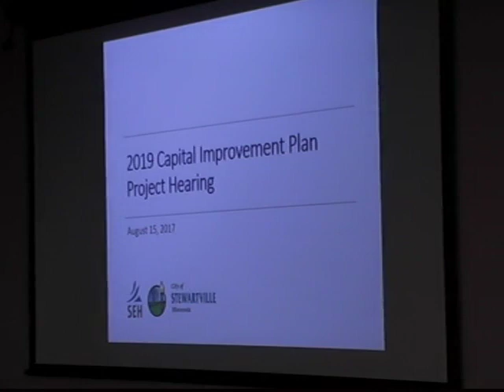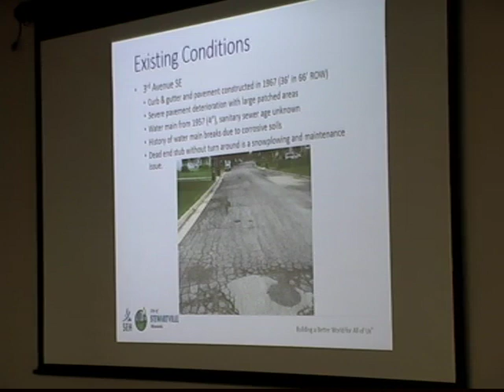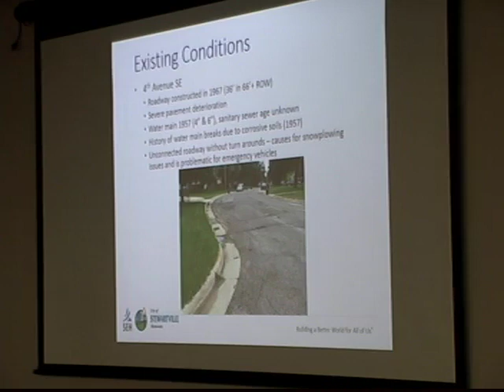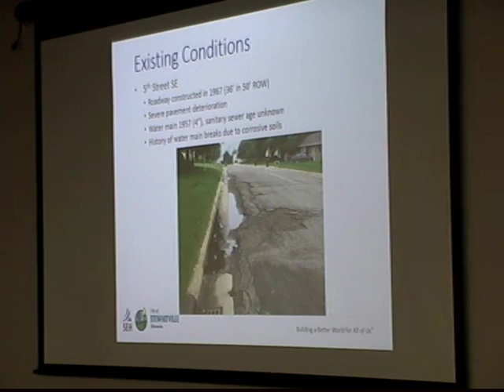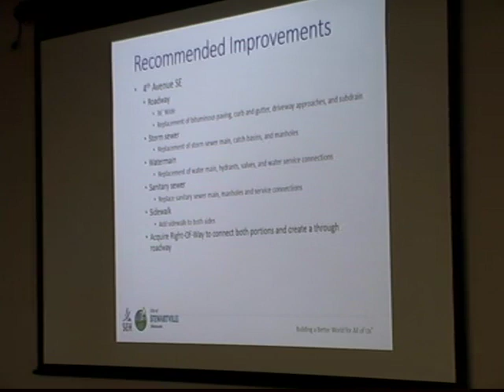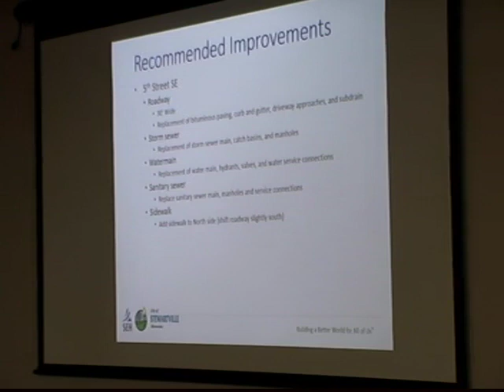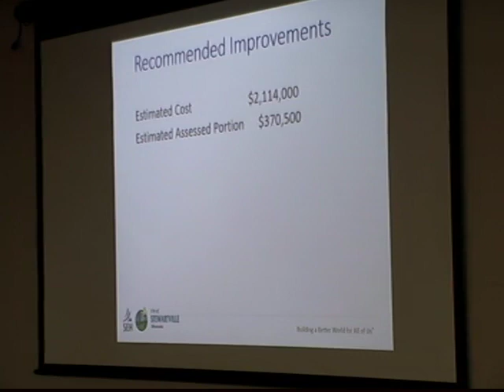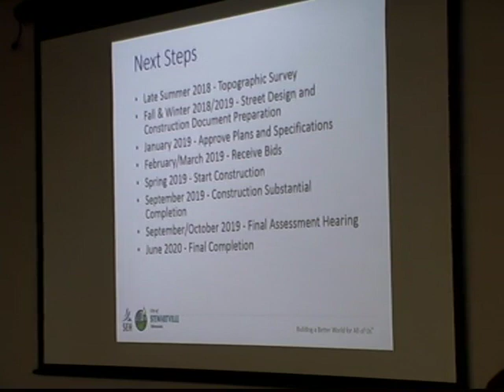Stewartville City Council Meeting - August 15, 2018